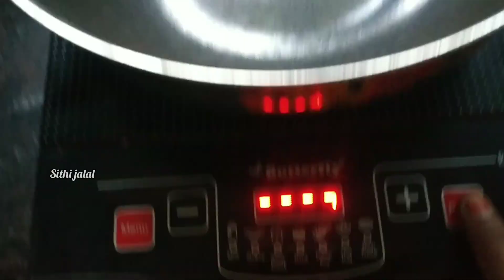சுறு சுறுப்பான காலை வேலைக‍ள் Poori Kilangu in Tamil